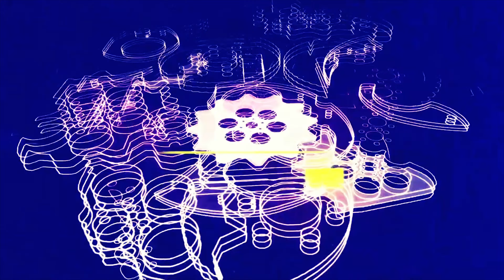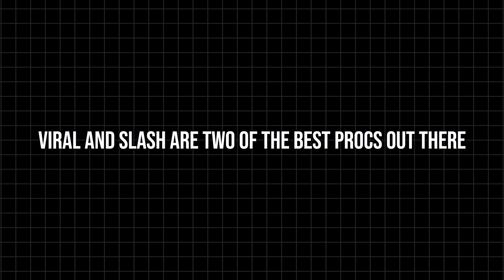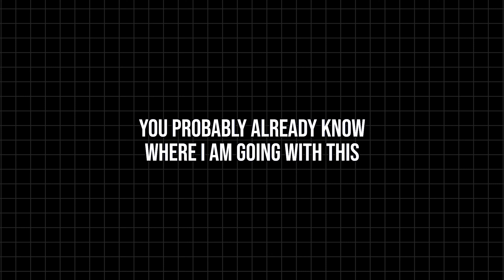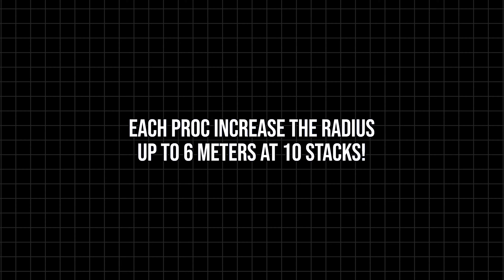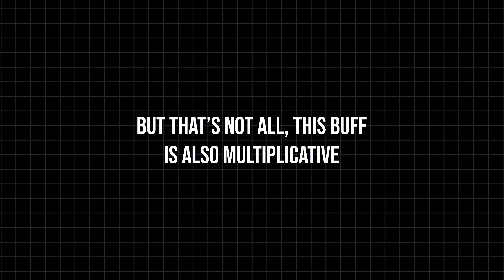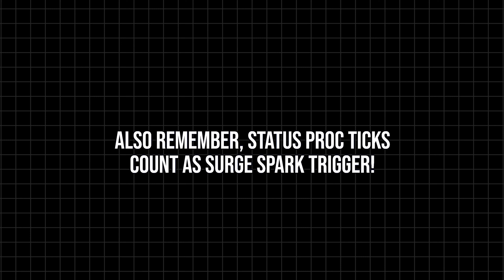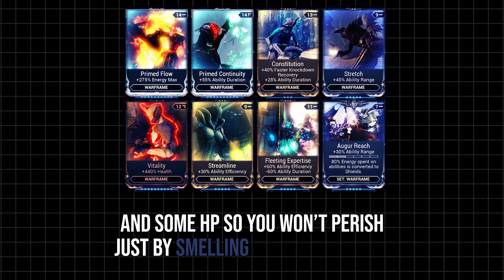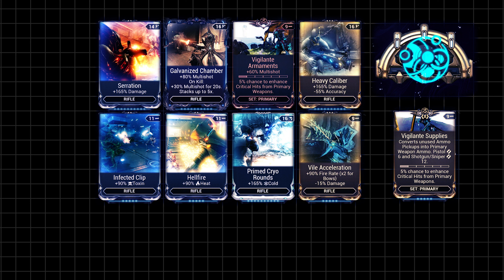Warframe - Ivara + Pseudo Crit Proboscis Cernos & One-Arrow Nukes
Pseudo Crit Proboscis Cernos with Ivara for practically unlimited ammo and viral and slash and cold and gas!

Go check it out, and if you feel like it, consider donating!

Ailanthus
cittran
dG x Kyo
Hurpiderp
Robert
Thei
Ayrton
Cybranmaster
Doctor Moose
Lemong
Sayntfuu
Zach
AzZazel
DaFly
Erich
Matthew
Sean
zdub
bulletsearl
DarkSalad42
Hani
Prepotenza
Soapyghost
zuk

Aries Beats - Escape
A Himitsu - Lost

Socials

In Warframe, players control members of the Tenno, a race of ancient warriors who have awoken from centuries of cryosleep to find themselves at war with different factions.